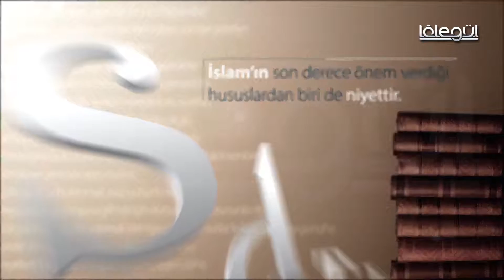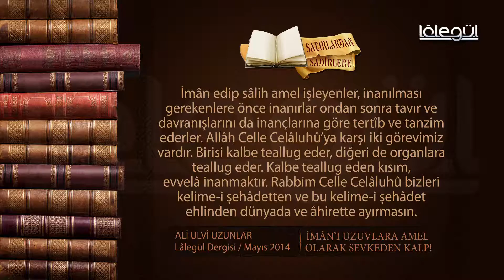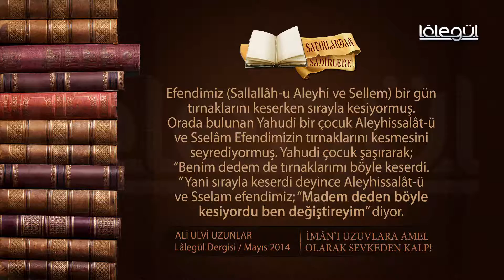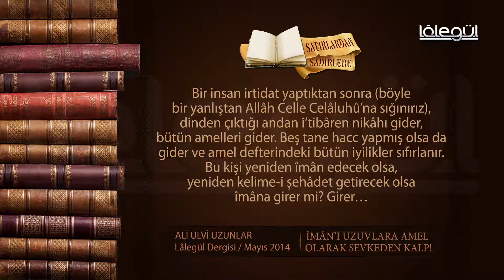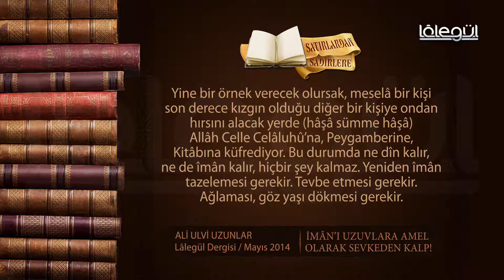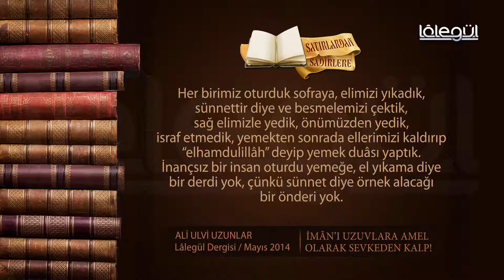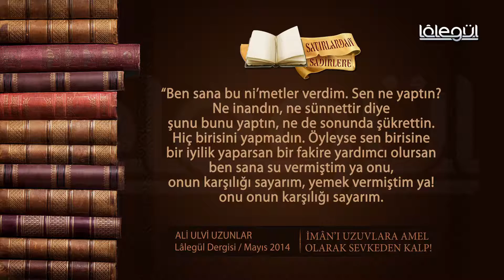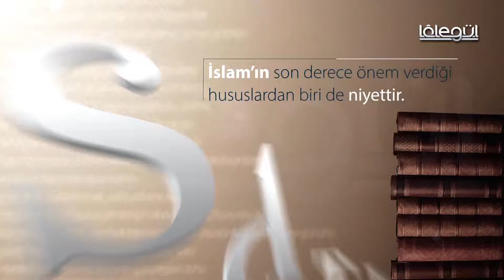Satırlardan Sadirlere Lâlegül TV 40